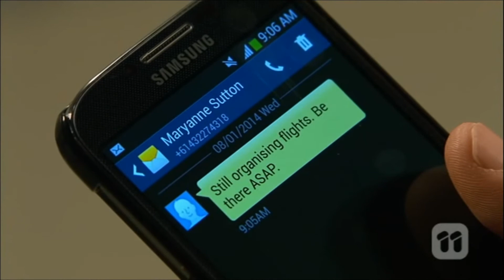[Neighbours] Jarrod & Sonya II 6793 Scene